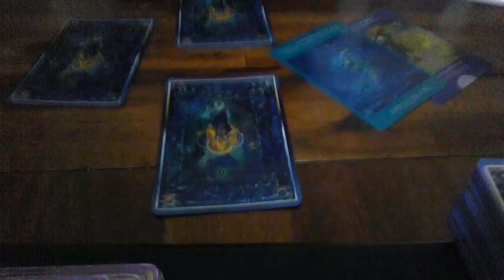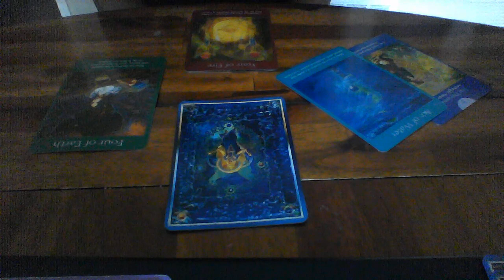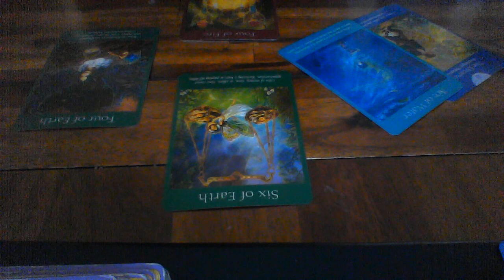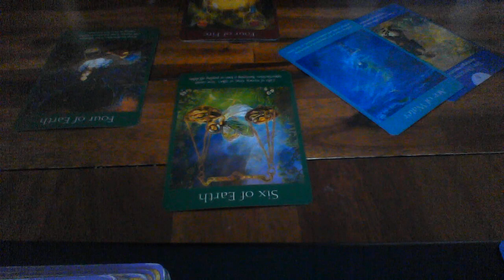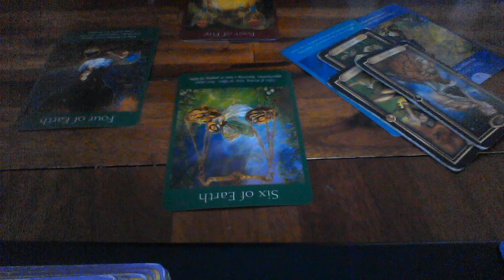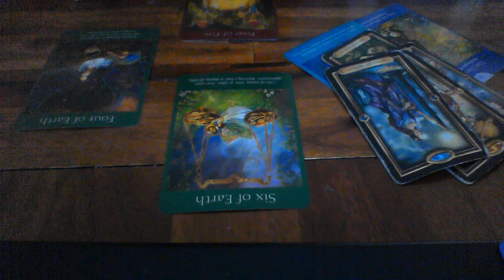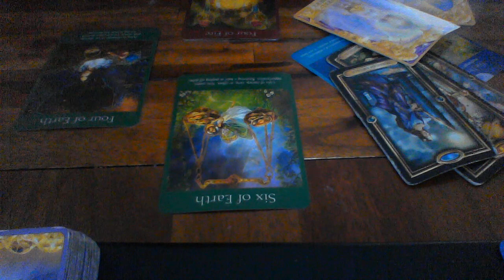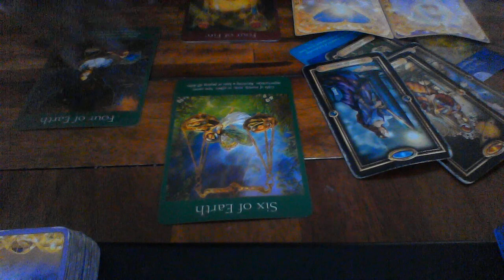AQUARIUS SEPT 14 22 2019 NEW LOVE WITH SECRET LOVER AND GOOD MONEY MOVES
My astrological makeup:

Sun: Aquarius
Moon: Libra
Ascendant: Aries

Ellej446
TAROTOFELLE